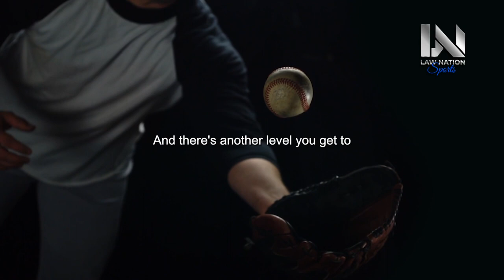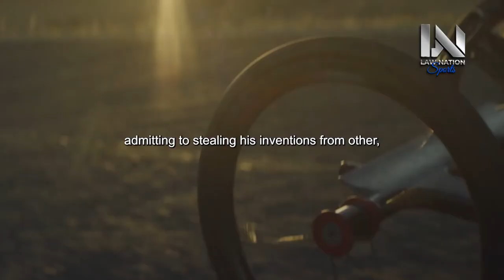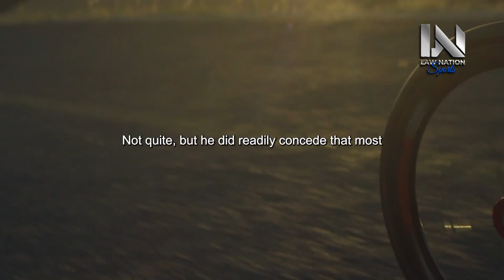DON'T WASTE YOUR TIME | Powerful Motivational Speeches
Time is your most valuable asset—don't let it slip away! Welcome to "DON'T WASTE YOUR TIME | Powerful Motivational Speeches." In this impactful video, we're delving into the realm of time management, productivity, and the urgent call to make every moment count.

Life is a precious gift, and it's up to us to make the most of it. Join us on a journey of empowerment as we present a collection of powerful motivational speeches that will inspire you to seize the day, set meaningful goals, and take purposeful action.

Through the impactful words of speakers who have harnessed the power of time management, you'll learn how to prioritize your tasks, focus on what truly matters, and eliminate time-wasting habits. These speeches are a reminder that every second holds the potential to create positive change and propel you towards success.

We'll explore the transformative effects of a proactive mindset, staying committed to your goals, and the significance of not letting precious time slip through your fingers. Whether you're seeking personal growth, professional advancement, or simply aiming to live a life free from regrets, these speeches will empower you to take control of your time and make it truly count.

As you watch "DON'T WASTE YOUR TIME | Powerful Motivational Speeches," let it serve as a wake-up call, motivating you to embrace the present moment, make intentional choices, and invest in a future that reflects your aspirations. Get ready to take charge and make every second count!

00:00:00 - Don't Give Up in the Face of Pain
00:00:56 - Show up for Your Life
00:02:02 - The Unfinished Chapter of Transformation
00:03:09 - The Power of Consistency
00:04:13 - The Importance of Showing Up and Being Consistent
00:05:23 - The Power of Consistency in Breaking Records
00:06:30 - The Importance of Showing Up
00:07:30 - Self-development and taking control of your life
00:08:24 - Cleaning up My Life
00:09:15 - Money